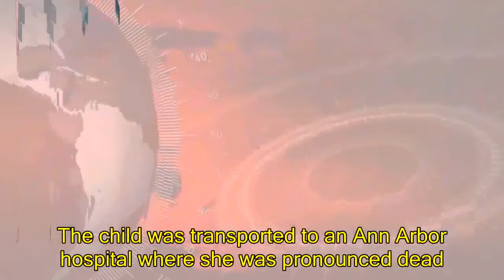US News - Manhunt after girl, 4, found dead with "severe burns"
Feds join manhunt for couple after girl, 4, found dead with "severe burns"SUMPTER TWP., Mich. -- Federal authorities are joining police in southern Michigan in the search for a couple after a 4-year-old girl was found dead New Year's Day with "severe burns."24-year-old Candice Renea Diaz, the child's mother, as well as Diaz's boyfriend, 28-year-old Brad Edward Fields, are charged in an arrest warrant approved by the Wayne County Prosecutor's Office with murder, child abuse and torture, reports CBS Detroit. It's unclear whether Fields is the child's father.According to Sumpter Township police, officers responded around 10:45 a.m. Jan. 1 to a report of an unresponsive 4-year-old girl at a residence in a Sumpter Township mobile home community.Upon arrival, CPR was being administered by family members and officers found the child suffering from what police described as "severe burns about her extremities," the station reports.The child was transported to an Ann Arbor hospital where she was pronounced dead. The death was ruled a homicide two days later by the Washtenaw County Medical Examiner, according to police, with evidence of multiple traumatic injuries indicating child abuse. Photos of the two fugitives and a suspect vehicle were released by authorities on Monday. Police say they are believed to be driving a black 2002 Chevrolet Cavalier with Michigan plates DTR1854.Anyone with information on their whereabouts is asked to call the U.S. Marshal Detroit Fugitive Apprehension Team's 24-hour hotline at or the Sumpter Township police at ext. 305.
Police and U.S. Marshals are searching for a Michigan couple in the murder and torture of the girl found Jan. 1